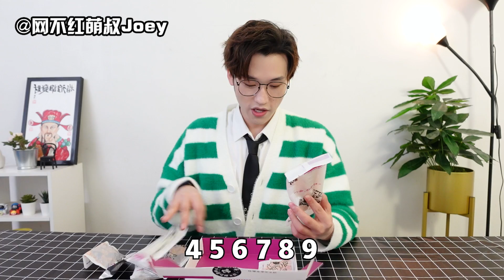网红螺蛳粉大赏1.0，本场第一名竟然是它？【网不红萌叔Joey】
万众期待的螺蛳粉测评来了！
第一期出场的选手各有千秋：肯德基、李子柒、柳江人家、肖叔叔……到底哪个螺蛳粉攻陷了我的味觉呢？
话说，宝贝鹅们都喜欢螺蛳粉吗？